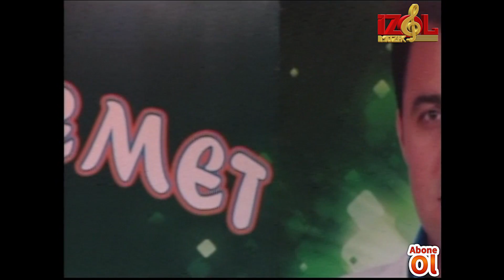izollu memet grup evrim